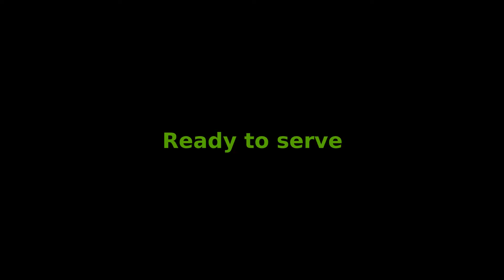Sahi parwal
This is a delicious recipe, which goes well with rice, chapati, paratha, naan. Here I have not used cashews and creams due avoid extra fat. If you like them you can add. Add cashews to the blender with the sauteed masala and blend. For garnishing use cream. Try this recipe and share your views with me.

I am glad that you viewed my videos on youtube. Thanks for your continuous SUPPORT and LOVE, that is helping me help me to grow. If you have any suggestions, then please let me know by writing in the comment section. Thank you and Love you ALL.